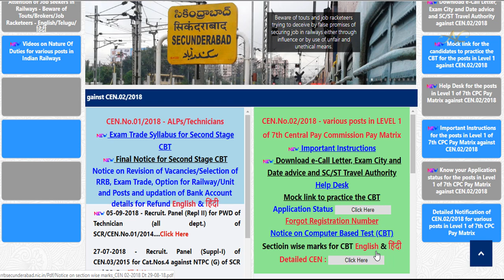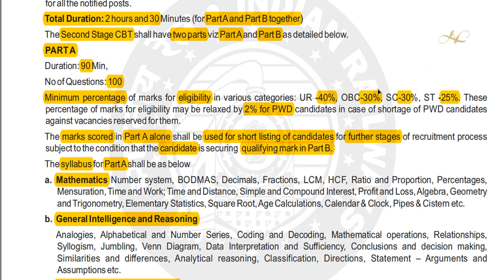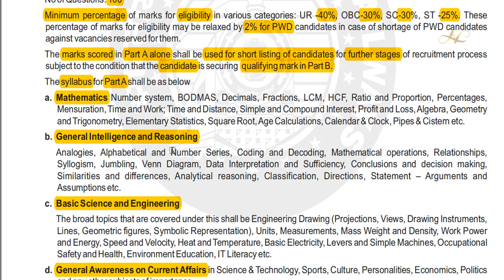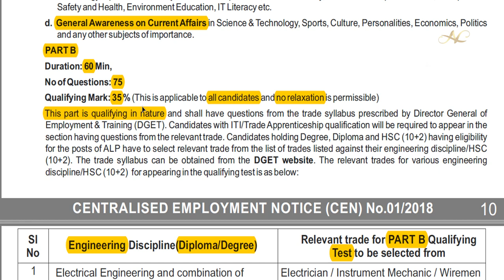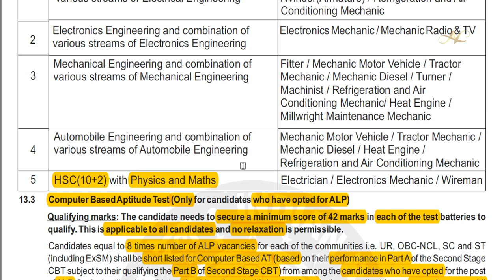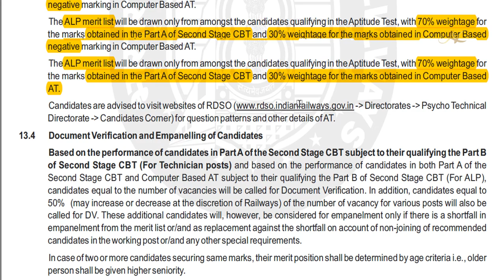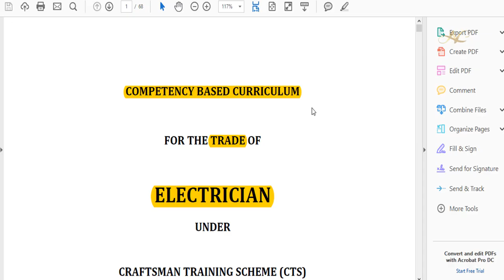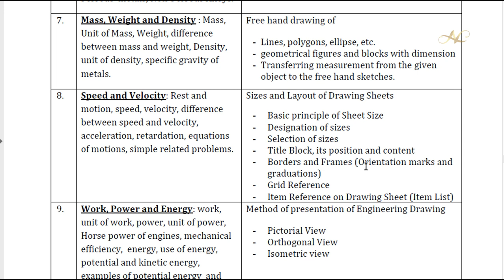RRB ALP Technician Selection Process CBT 2 Part A&B Trade Syllabus Physics Maths Electrician telugu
RRB ALP Technician Selection Process CBT 2 Part-A Trade Part-B Syllabus Physics Maths Electrician in Telugu results rrb alp CBT 2

RRB ALP Technician Official Results Marks ALP CBT 2 Exam Date ALP Trade Exam Syllabus in Telugu 2018

RRB Official Updates On ALP Date Extent rrb priority results date CBT 1 Scores Shortlist 2018 Telugu

RRB ALP Technician Important Update On Results RRB ALP Cutoff CBT 2 Exam Date Month 2018 in Telugu

RRB Group D Official Update On Last CBT Exam Details Hall ticket Admit cards E call letter Download

RRB ALP Technician Official CBT 1 Results ALP Cbt 2 Exam Date Shortlist candidates 2018 in Telugu

RRB ALP Technician Official Update CBT 2 Shortlist chance rrb Cbt 1 post preference exam trade 2018

Ministry Of Railway DFCCIL CBT EXAM SCHEDULE Admit card Hall ticket Download Jr Executive MTS 2018

How to Edit DRDO Ceptam 9 Application Form in Telugu STA B Download Modify Personal EQR Details 2018

Railway RRB Group D Official Exams Cancelled On Account Of Puja Group D Re-scheduled 2018 in Telugu

RRB Group D Official Download Exam Details exam city date Hall ticket After 16th October in Telugu

RRB ALP Selection of board posts and Priority of posts Additional qualification Exam Trade in Telugu

RRB ALP Technician Best Railway Zone SECUNDERABAD Cut Off Exam Trade Post Bank refund in Telugu

How to Select RRB ALP Increased vacancy Railway Zones wise Choose post exam trade bank refund Telugu

RRB Group D Q&A On CBT Exam Center Photo original photo id proof Review Hall ticket in Telugu 2018

RRB Group D Official Update Exam detail after 16th October how to download hall ticket CBT city date

RRB Group D Official Update CBT Exam Hall Tickets Download errors how to download admit cards Telugu

RRB Group D Official 20 Exam Center Hall Ticket instructions Download Admit card e call letter 2018

Railway RRB Group D Hall tickets Download Server error Exam Details date Changed 2018 in Telugu

Railway RRB Group D Official Notice CBT Exam Hall Instructions Exam Center Hall ticket admit card

Railway RRB Group D Mock Test Instructions Options Demo Practice Online Free Mock test Write Telugu

RRB Group d CBT Exam Mock test link How to Download Group d Free Train Pass exam Centers in Telugu

Railway how to get RRB Group D Exam forget Registration id know registration number 2018 in Telugu

RRB Railway Group D Official Link Exam city Exam date Shift hall tickets admit cards download Telugu

RRB Railway ALP/Technician CBT 1 Result Date Shortlist CBT 2 Exam date Selection Process in Telugu

RRB Group D Official Update Exam Syllabus Hall Tickets Download Exam Pattern City Date Shift Telugu